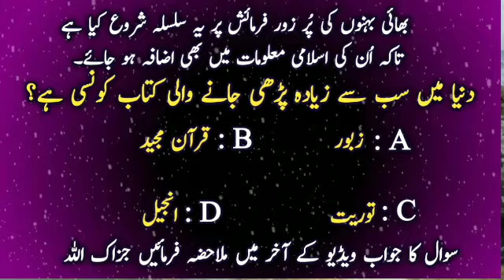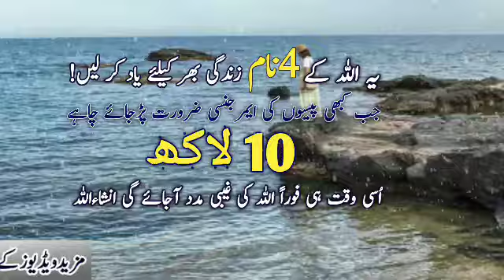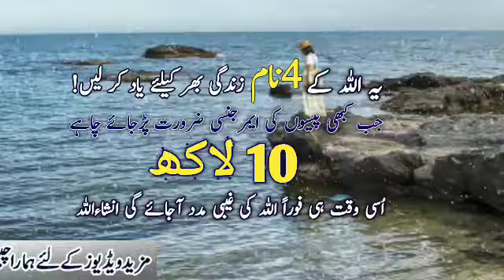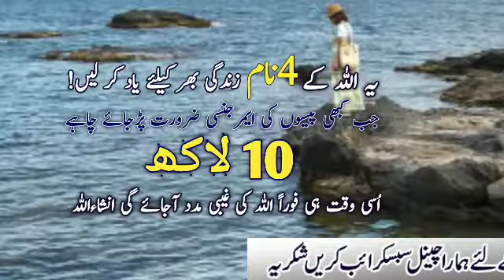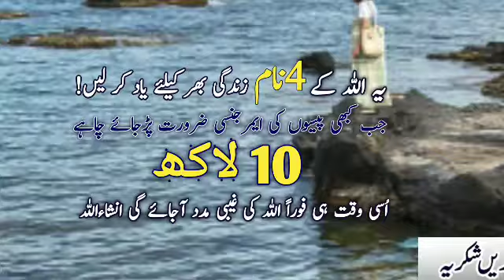Allah Ke Ye 4 Nam Yad Kar Lin | Har Qisim Ki Zarorat Ka Nayab Wazifa | Sunehre Alfaz P#2401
Assalam Alaikum in this video you can watch Allah ke 4 nam parh lin | har qisim ki zarorat ka wazifa | Har pareshani ka wazifa | paison ki zarorat ka wazifa | wazifa for money | har hajat ka wazifa | mushkil ka hal | wazifa for problems | sunehre alfaz
Released Date:07-May-2023(Sunday)
Editor: Sunehre Alfaz Team
Back Music: Sad Flute tone
Label: Sunehre Alfaz
Production: Sunehre Alfaz
Uploaded By: Sunehre Alfaz (Youtube Channel)